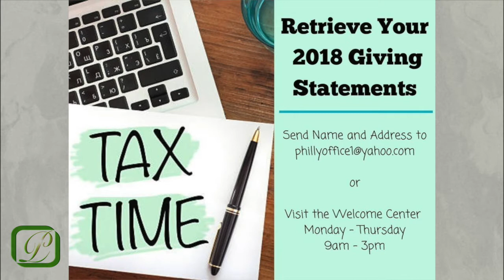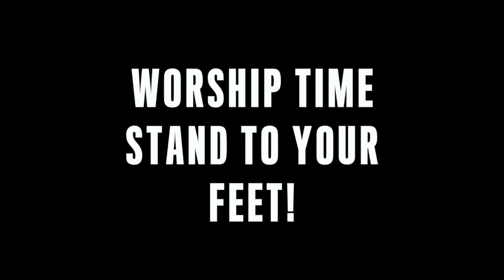PCC 1 29 19